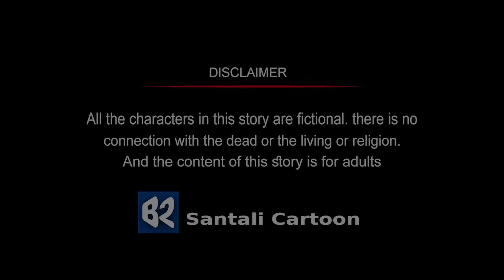New Santali Cartoon Video 2023 | Modon Bhoot | Santhali cartoon | B2 Santali Cartoon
All Latest santhali Cartoon Video   will be Publish here.
Analiya- Bisty Hembram
Animation-Bistu Hembram
Arang- Kabita Hembram
Edit-Dj Subroto
Producer- Felaram Hasda

# ModonBhoot
@Santhali cartoon video